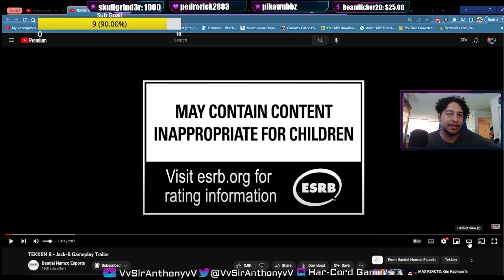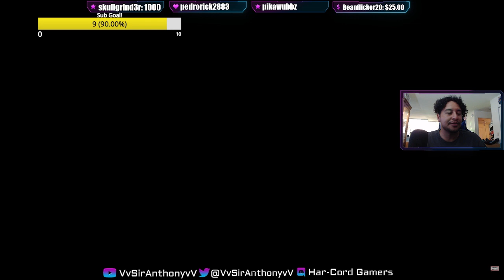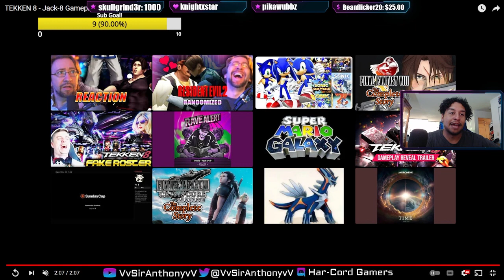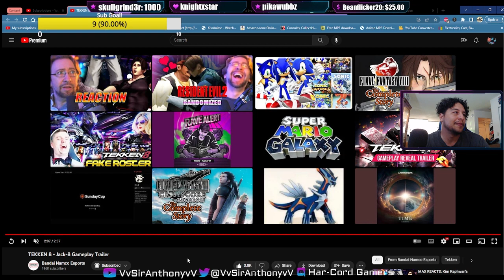JACK HAS A HYPE BEAM!!! Sir Ant Reacts/Breakdown: Tekken 8 - JACK-8 Gameplay Trailer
Let me know your thoughts on the new Tekken 8 Trailer!